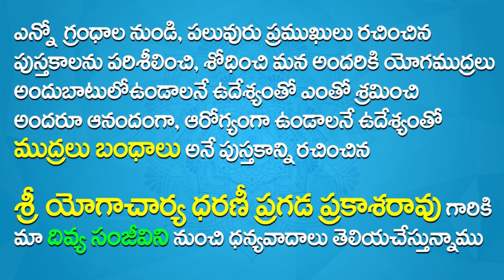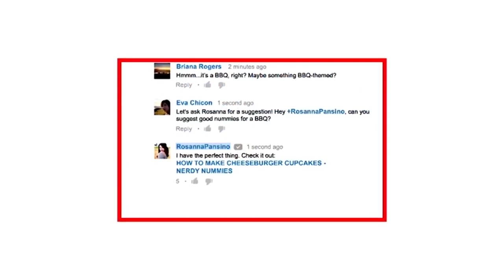Mudra For Sinus Relief In Telugu | Mudra To Open Blocked Nose | Mudra For Migraine Headache